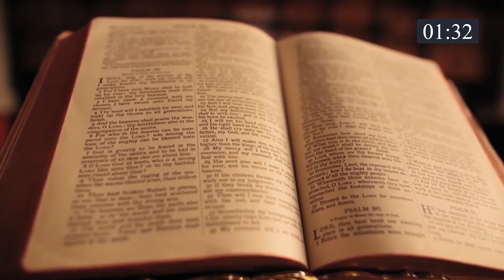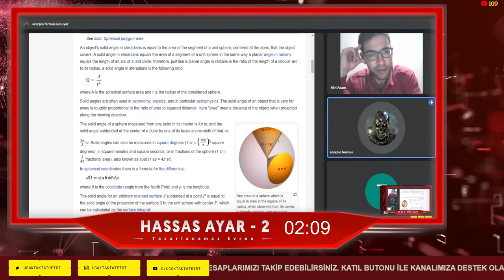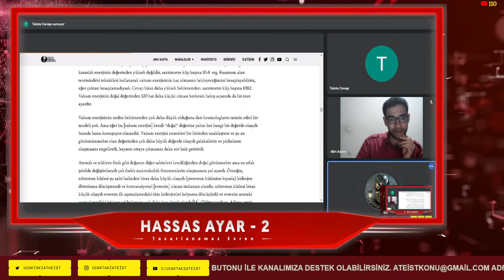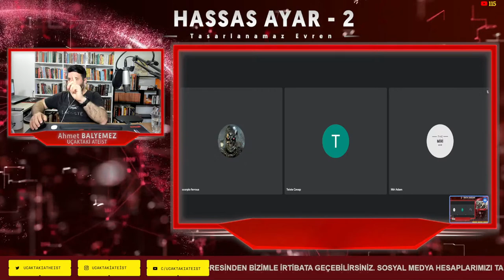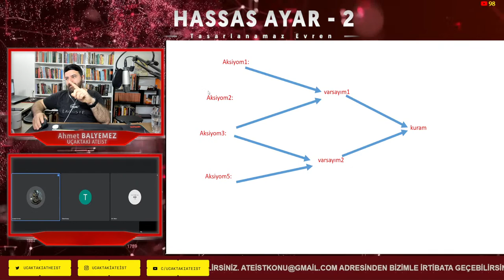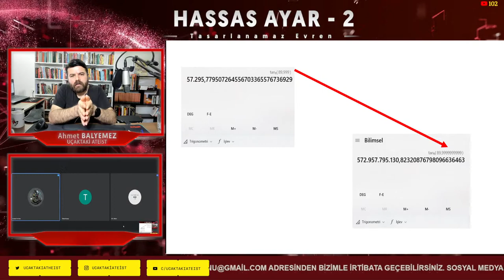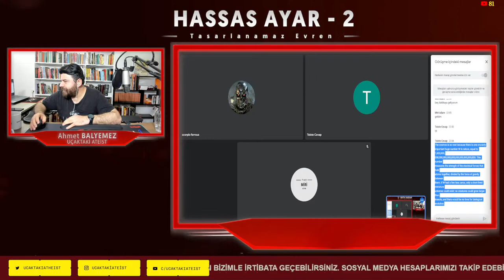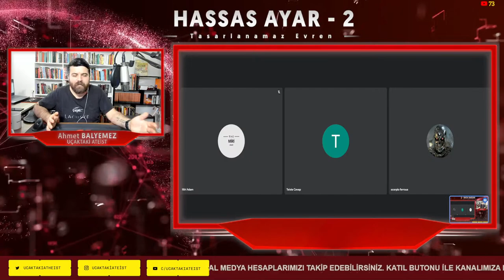HASSAS AYAR ve TASARLANAMAZ EVREN | Fizikçi, Matematikçi, Felsefeci ve Tarihçi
Bir fizikçi, bir matematikçi, bir felsefeci ve bir Tarihçi beraber hassas ayar ve tasarlanamaz evren konusunu konuşacağız.

00:00 intro
03:24 Giriş